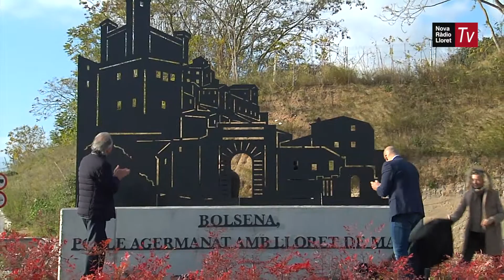Bolsena acollirà un monument que recordi l’agermanament amb Lloret de Mar.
És la resposta de la vila italiana a la bonica escultura que recrea la silueta bolsenesa, la qual s’acaba d’inaugurar a Sant Quirze.